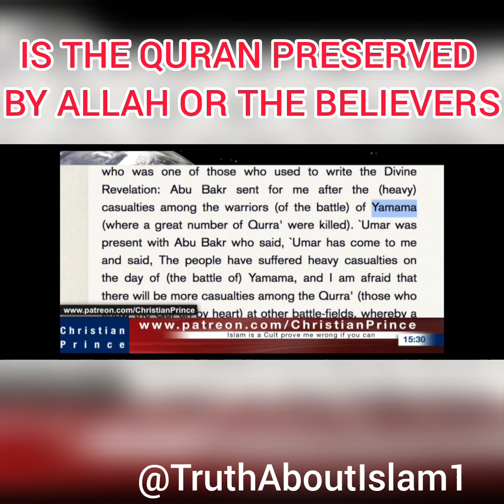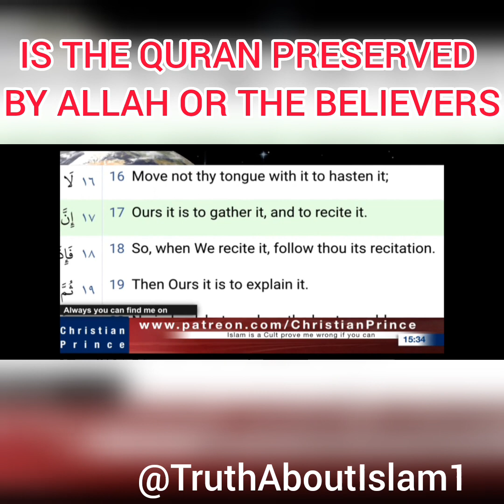Is The Quran Preserved By Allah Or The Believers | Christian Prince